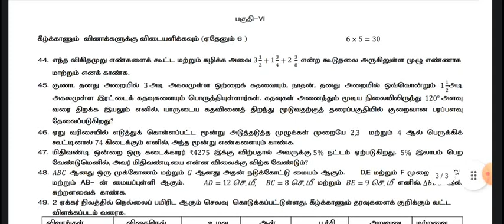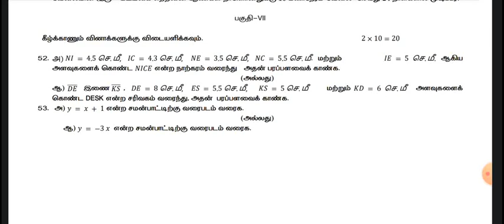8th maths annual exam model question paper 2023 tamil medium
8th maths annual exam model question paper 2023 tamil medium